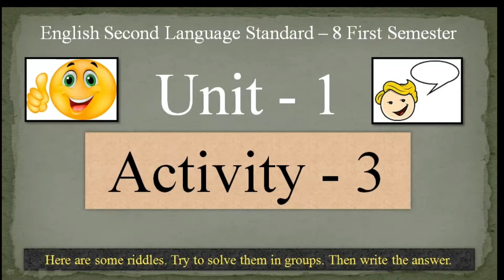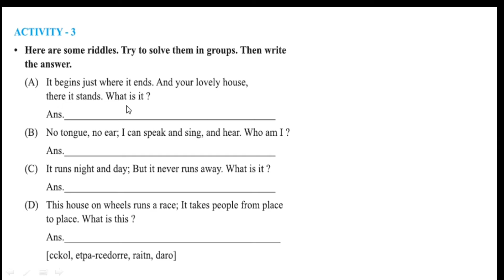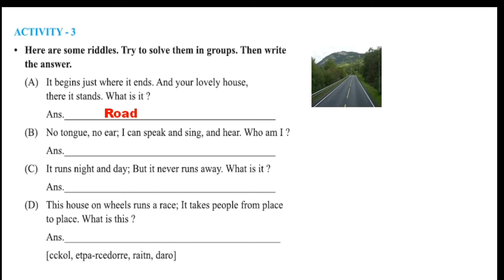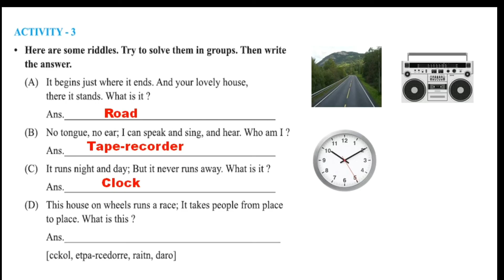Std 8 English Sem 1 unit 1 Activity 3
Hello friends, today STD 8 students learn English sem 1 unit 1 “Q for Question” Activity 3. Here are some riddles. Try to solve them in groups. Then write the answer.

Contain:
1. Std 8 English Sem 1 unit 1 Activity 3
2. Std 8 English Sem 1 unit 1 “Q for Question”
3. Std 8 unit 1 activity 3 riddles
4.    Primary school
5.    Education video

1. My Collar Mic
2. My Tripod